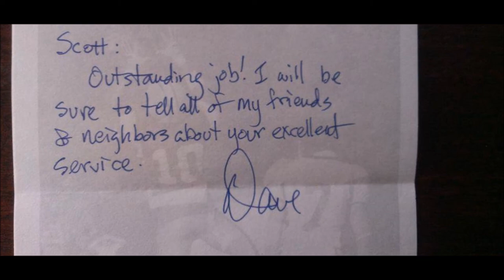Choosing Your Clients Wisely In 2017 - UA Lawncare - Jacksonville Florida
Welcome!

Uproot problems with your landscape for a more pleasing, unique property with superior services from us in UpperArlington, Ohio.

No matter whether it is a small or large project, our expertise will enhance the look and value of your property. Call us in UpperArlington, Ohio today for a personal consultation.